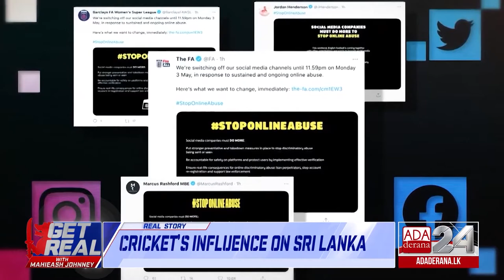Opinion - Mahieash: "Does that poison taste good?"